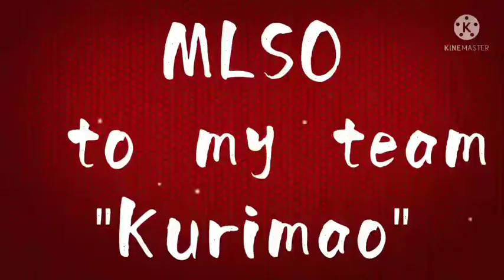House Visit(Ate)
Pasyal muna sya sa amin dhil malapit sa dagat pero umuwi din agad na miss ang apo😂